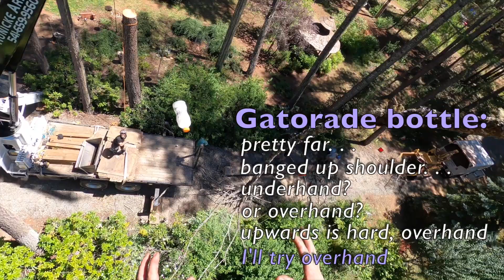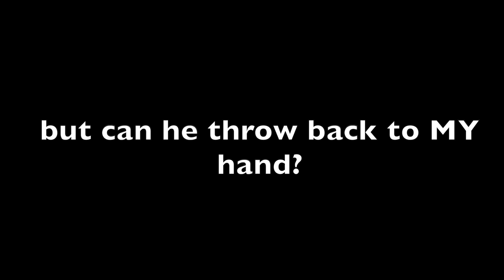Throwing and Catching as a Work Skill?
Plus the unanswered question of why do they chip such big wood.